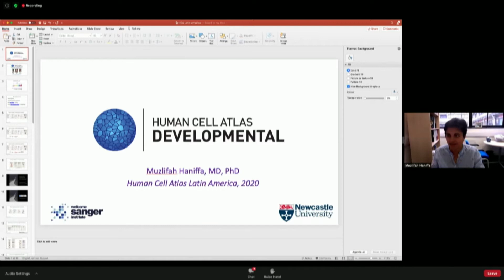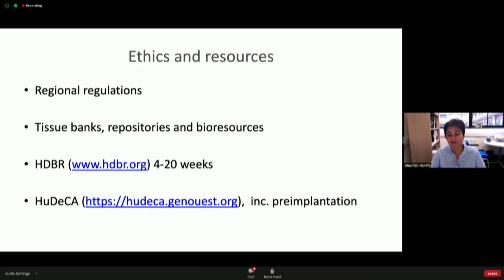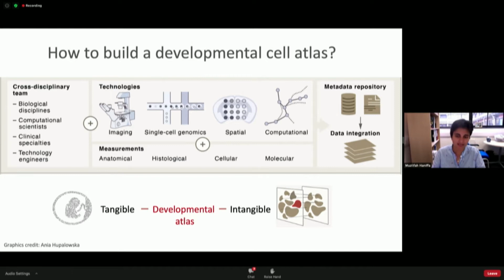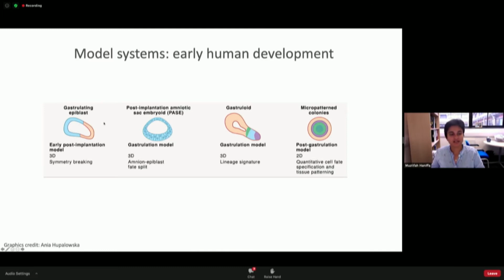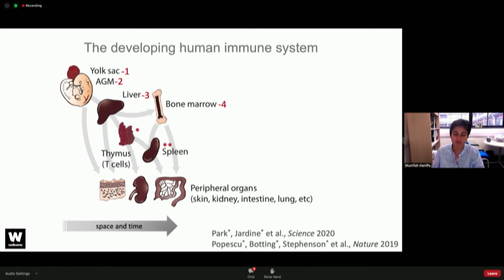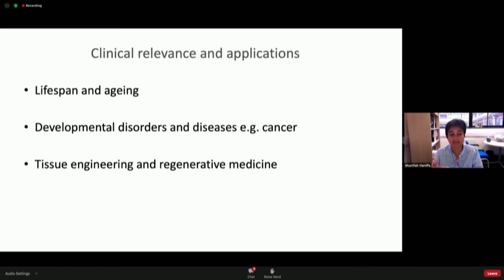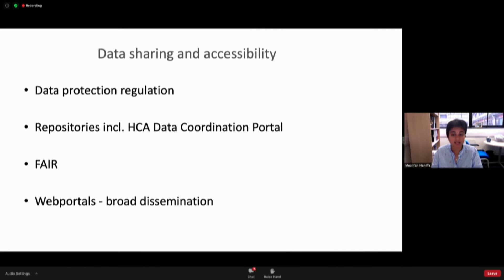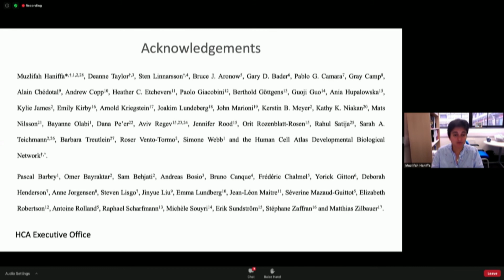Human Cell Atlas 2020: Day 1 Session 1: Developmental Cell Atlas 3D (Espanol Version)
Muzlifah Haniffa